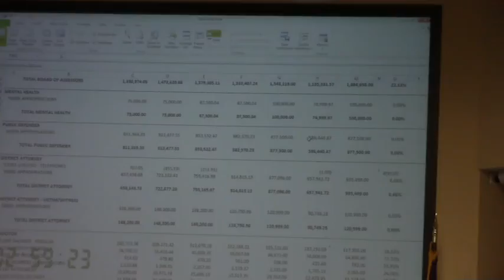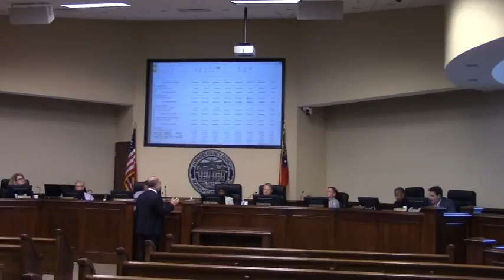Public Defender Budget Request @ LCC Budget - 2017-03-27